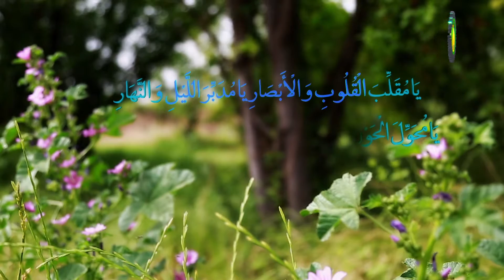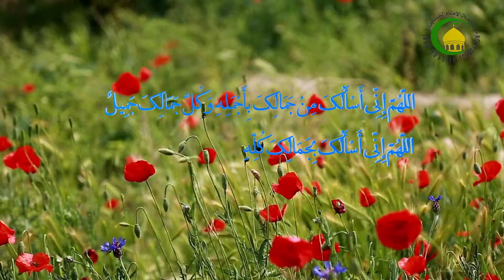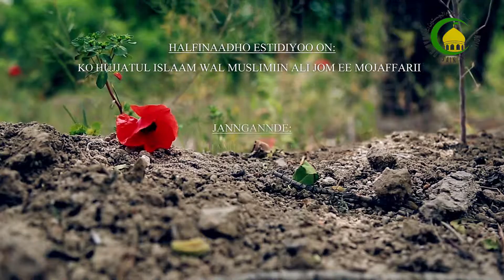105. FAWAGOL E ALLA (1) - PROFESSEUR : DOCTEUR MUHAMMADU BARI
KO HOOLORGOL ALLA E BANNGEEJIDHIN FOW,BHAY NEDDHO ON O TAGA KO HATONJHINDHO.E BHAY KANKO ALLA O HATONJHINA  HAY E GOOTO.